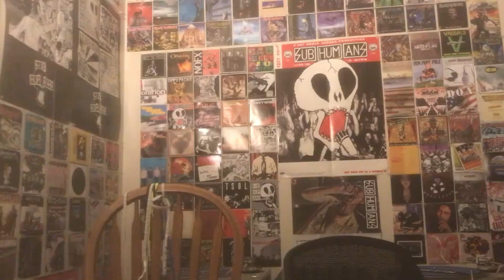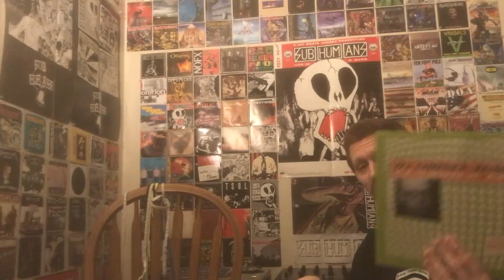Shnootz - Reaction Video (DJ Looney Tune - Workstation [M.I.K.E.'s Energized Remix])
What's up, people! I'm back with another acid-trance reaction, and this time we listen to M.I.K.E. (AKA Push) and his remix of DJ Looney Tune's "Workstation." This remix is from '98 (the original is from '97), though we hear it here as part of a 10" vinyl released by Bonzai Classics in 2021. Also I figured out I can play vinyl tracks a bit louder than CDs and digital tunes while preserving the audio integrity, so my trance, techno, and hardcore reactions will have a bit more "OOMPH" from here on out. Cheers!